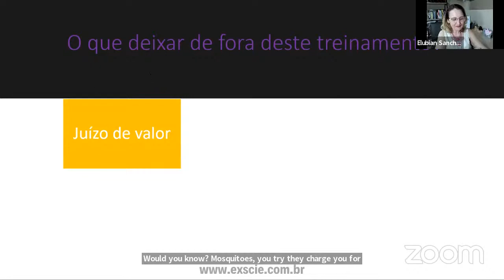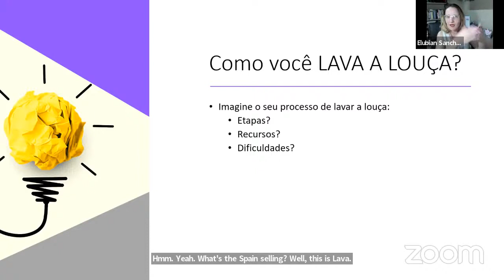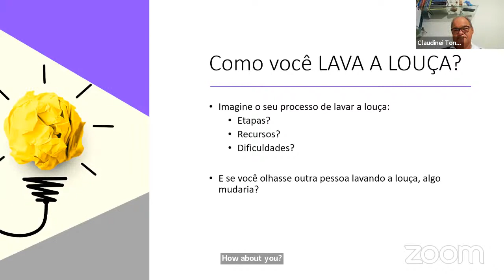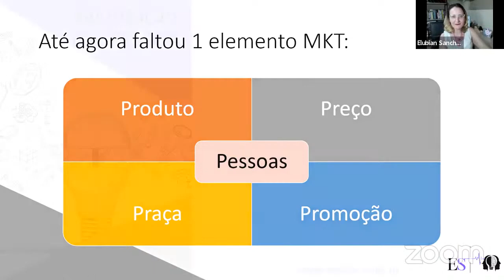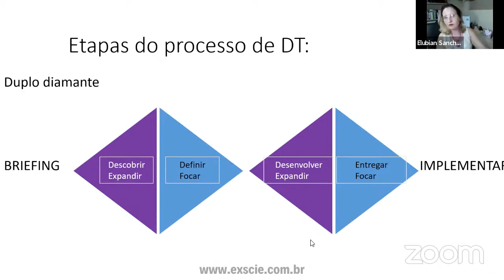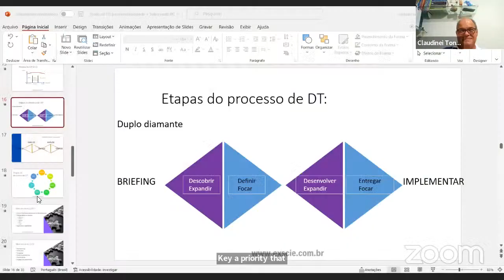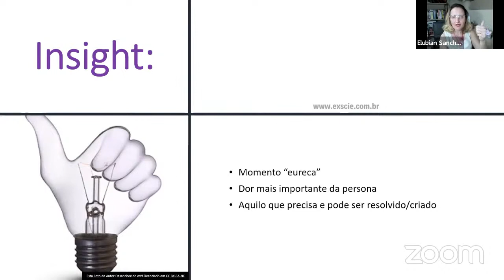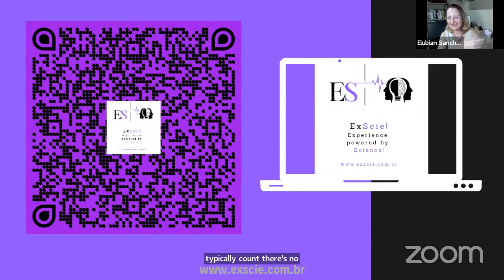Palestra “Design Thinking para a Contabilidade”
No último encontro do ano, do Grupo de IFRS e Gestão Contábil, o debate será sobre a metodologia que possibilita uma nova forma de organização de ideias, possibilitando a solução de problemas e criação de novos negócios e serviços para a contabilidade. Não perca o debate!

Curso ECM

Adapte-se ao novo e se renove com o Curso Escritório Contábil Modelo

Inicie 2023 com um treinamento transformador e inovador. São 40 pontos no EPC.

Conheça a grade curricular e garanta sua vaga agora mesmo.